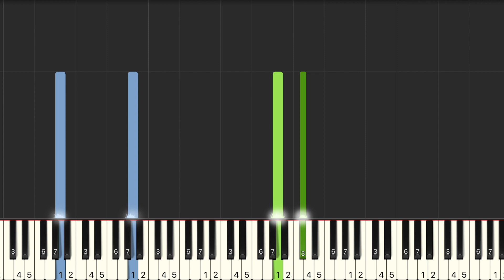五月天 Mayday 阿信 月亮代表我的心 The Moon Represents My Heart 電視劇 華燈初上 主題曲 鋼琴教學 Synthesia 琴譜